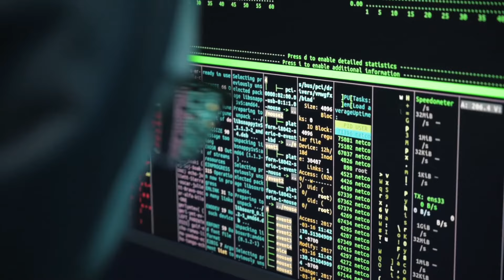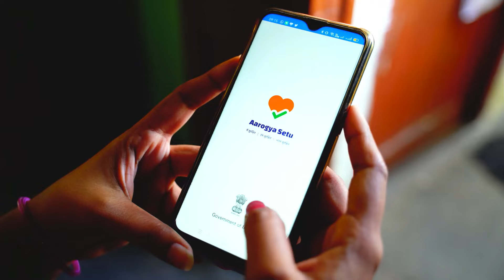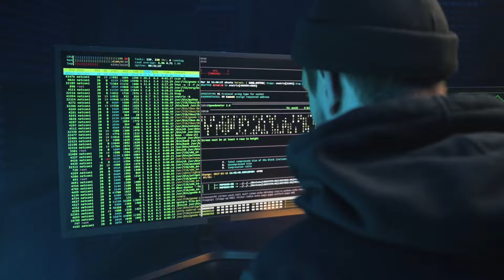Cyber Power of India | Cyber Security में भारत की ताकत | HINDI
🛡️ India की Cyber Security की शक्ति: कैसे कर रही है भारत को सुरक्षित? 🛡️

Dive into the fascinating world of cyber security in India! 🌐 In this video, we explore how India is building a powerful digital defense network to combat cyber threats and protect its critical infrastructure. From government initiatives and cutting-edge technology to the role of Indian cyber experts, discover how India is rapidly strengthening its cyber security to face global challenges.

क्या आप जानते हैं कि भारत की Cyber Security इतनी मजबूत कैसे बनी? जानें पूरी जानकारी!

🔴 Highlights:

India के Cyber Security Mission का महत्व
भारतीय Cyber Experts और उनके अभूतपूर्व प्रयास
भारतीय सरकार और निजी क्षेत्र की सुरक्षा पहल
क्यों भारत की Cyber Security पूरी दुनिया के लिए एक मिसाल है